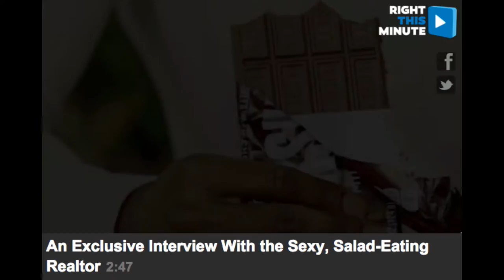Donnell Blaylock featured on "Right This Minute" Tv Show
Donnell Blaylock's 'Salad Chef' teaser video was featured on ABC hit show "Right This Minute"